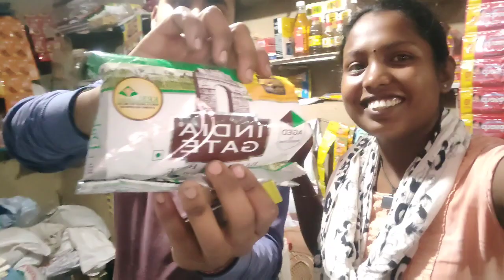Google Adsense pin ଆସିବା ଖୁସି ରେ ଘରେ ହେଲା Biryani 😋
chicken biryani
biryani Party
chicken
biryani
mili Mohanta Cooking and vlogs
daily vlogs
odia vlogs